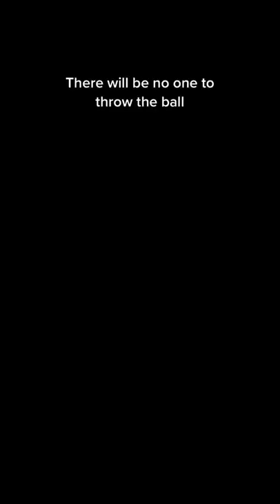I can’t believe this 😱